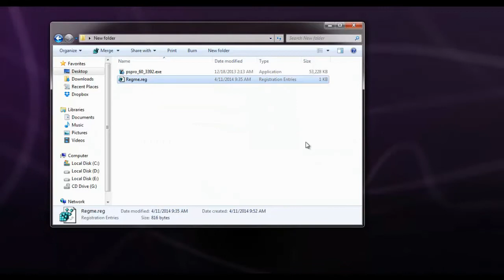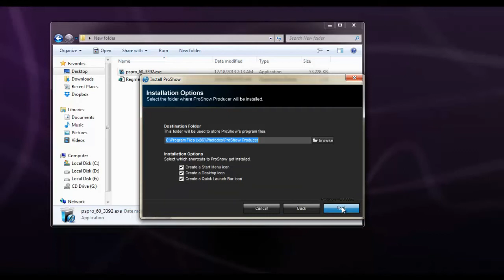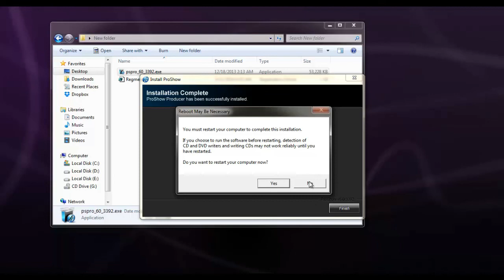Installing ProShow Producer without keygen 100% work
Installing ProShow without keygen 100% work